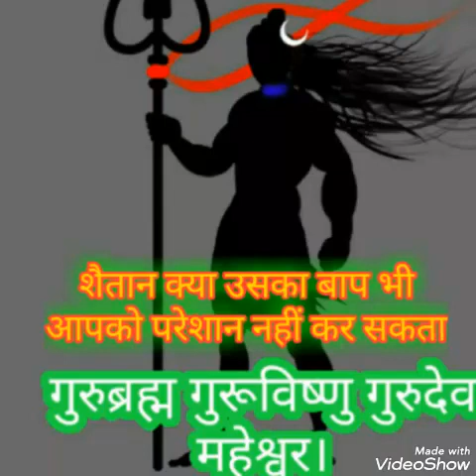गोरक्षनाथ रक्षा मन्त्र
साधक भाई बहनों यह गुरु गोरखनाथ का रक्षा मंत्र कितने कमाल का है की किसी भी तरह सी बला से आपकी रक्षा करने के लिए सक्षम है इसमें गुरु गोरखनाथ और वीर हनुमान आपकी रक्षा के लिए तत्पर होते हैं आप कोई साधना करें यहां जब कभी आपको रक्षा की जरूरत महसूस हो किसी अन्य बल्ला बल्ला से बचने के लिए तो आप इस रक्षा विधान का प्रयोग कर सकते हैं यह एक आजमाया हुआ मंत्र है और यह स्वयं सिद्ध मंत्र है इस को सिद्ध करने की जरूरत नहीं है और इसका प्रभाव आपको आपके सामने दिख जाएगा कोई भी अला बला कितनी भी जबरदस्त क्यों ना हो और कितनी भी ताकतवर क्यों ना हो इस मंत्र के सामने वह शक्ति कभी भी काम नहीं कर पाएगी और आपका चारों ओर से गुरु गोरखनाथ और वीर हनुमान रक्षण करेंगे और आप को सुरक्षा प्रदान करेंगे। डिटेल बॉक्समैस्पेस की कमी के चलते हुए मुझे यह साधना ब्लॉक्स्पॉट पर डालनी पड़ रही है इसलिए आपको अगर इस मंत्र की आवश्यकता हो तो आप नीचे दिए गए लिंक के ऊपर क्लिक करें

अपनी तरफ से मैंने यह साधना बताने की आपको पूरी कोशिश की है अगर फिर भी जानकारी में आपको कमी लगे या किसी और जानकारी की आवश्यकता हो तो आप मेरे व्हाट्सएप नंबर 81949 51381 के ऊपर व्हाट्सएप द्वारा संदेश भेज कर संपर्क स्थापित कर सकते हैं।